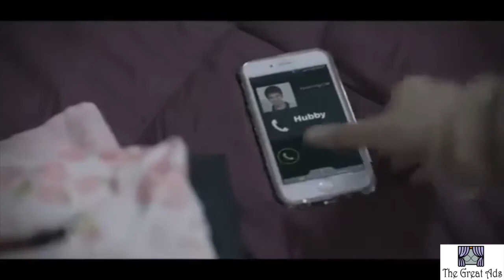Odonil Room Freshening Gel For Romantic Bedroom || Odonil Ads || The Great Ads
Odonil gel with its 3 times fragrance and unique fragrance control system helps you give sustained fragrance which you control as per your requirement.

Gels by Odonil increases fragrance in your room and turns on the romance in your life, with 4 unique fragrances - Lavender, Jasmine, Lemon & Rose.

Here are the Most Funny And Creative Popular Indian Television Advertising commercials Collections.